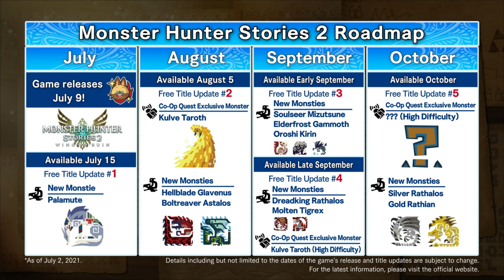Monster Hunter Stories 2: Wings of Ruin - Launch Trailer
Monster Hunter Stories 2: Wings of Ruin
Platform: Switch, PC
Publisher: Capcom
Developer: Capcom